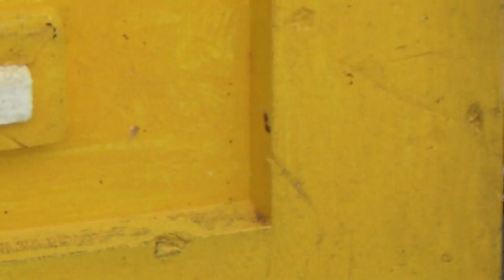Słoneczne miody - Wizyta w pasiece 23.03.2020